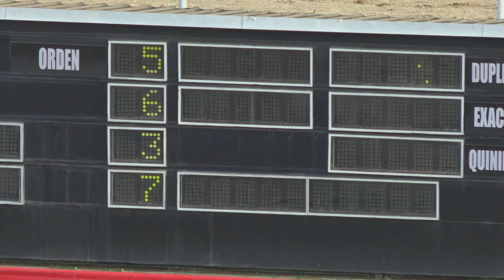4TA CARRERA 05 10 2021 NO ME DEJES FUERA